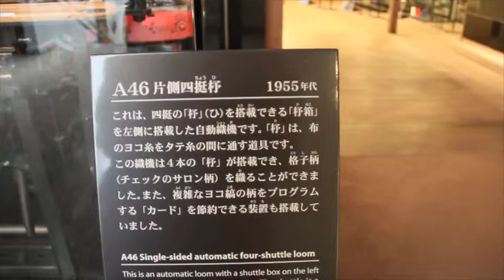自動織機 1955 A46 片側四挺杼